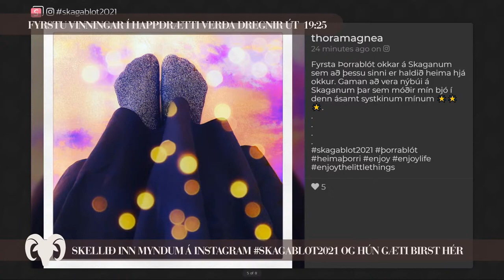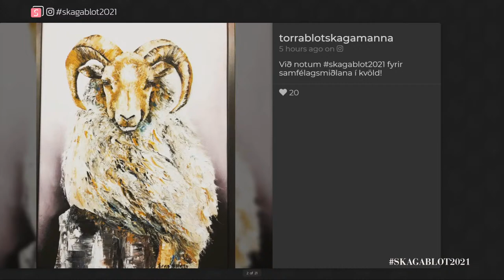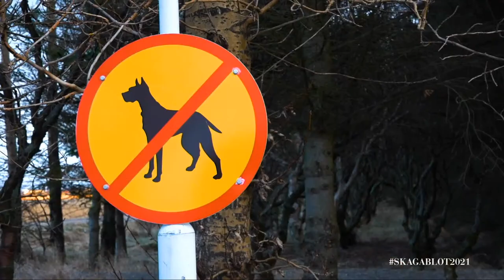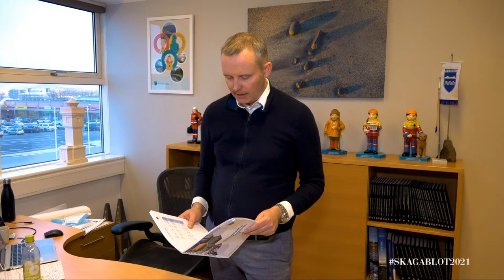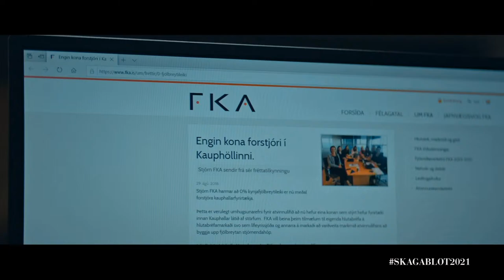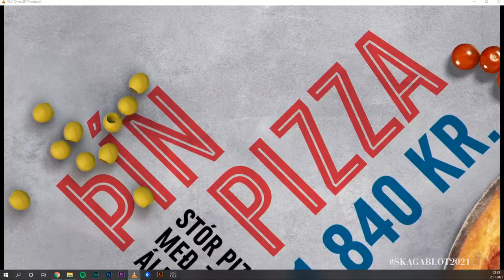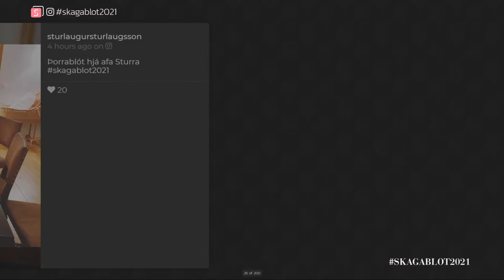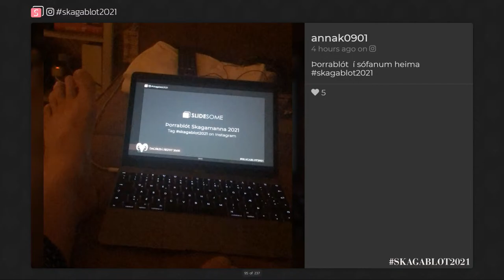s21ak1979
Hér er dagskrá kvöldsins -

Kl:18:30 - Upphitun hefst - streymi opnar, myndir frá gömlum blótum, instagram úr partýum og góð tónlist.
Kl:19:00 - Upphitun heldur áfram, opnunarræða, dagskrárkynning og borðhald hefst í heimahúsum.

Kl:20:00 - Formleg dagskrá hefst.
 Meðal efnist er:
 -Tónlistaratriði
 -Happadrætti
 -Kveðjur frá fyrirtækjum á Akranesi
 -Þorrahjólið
 -Skagamaður ársins
 -Leikin atriði
 -Skagaskaupið - Annáll ársins 2020 í boði árgangs 1980
 -Ball í umsjón Ingós Veðurguðs
 -Eftirpartý
Annáll Skagamanna , Skagamaður ársins og fjölbreytt skemmtidagskrá.

Góða skemmtun.